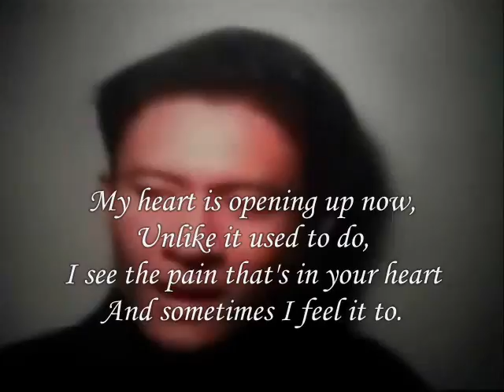sometimes I feel it to ,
do.
do so
Money is an excellent servant, but the host
very bad.